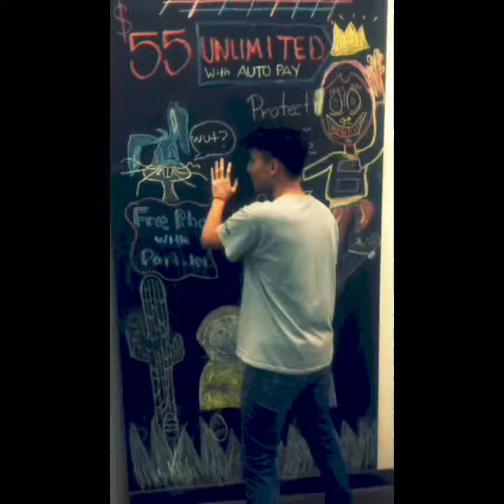Young B. Art Factory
Video pitch